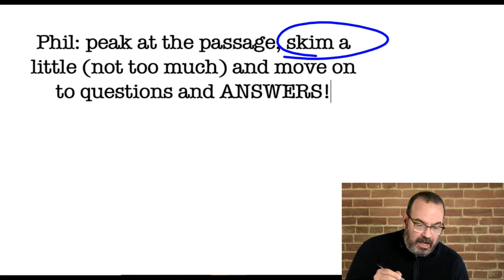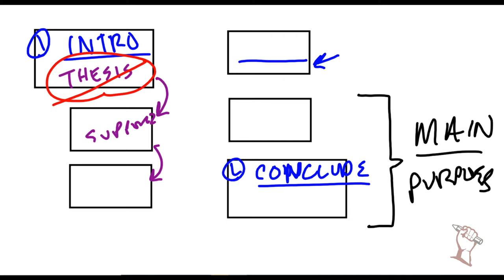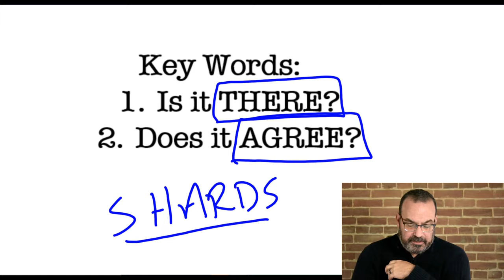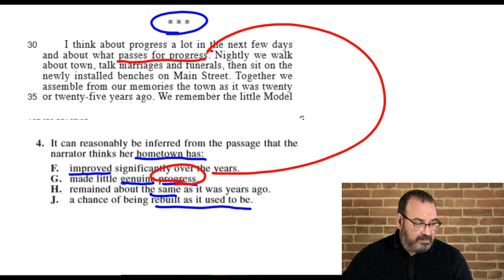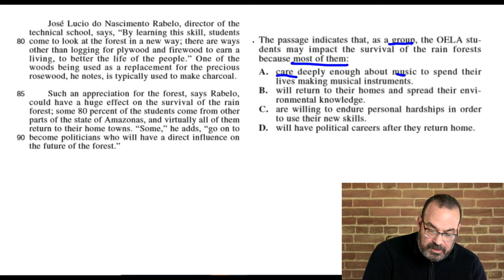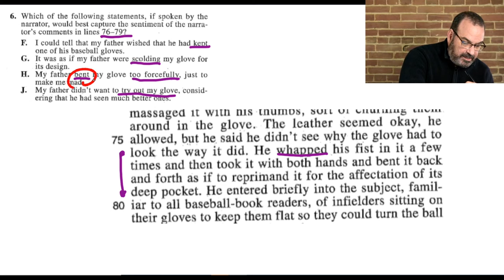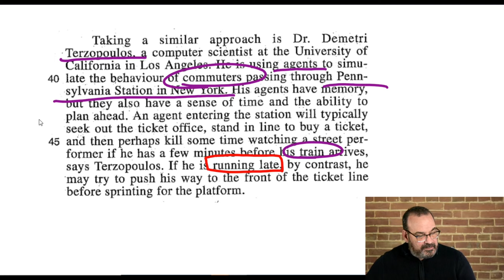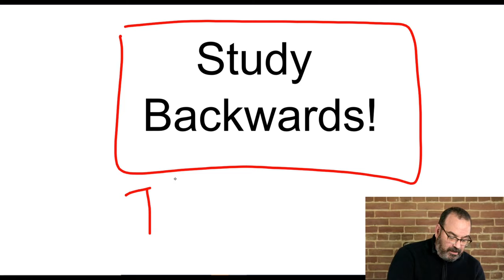Standardized Reading Techniques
Phil will be teaching from the 1267C (67C) 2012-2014 Official ACT Practice Test. Here is a link:

Phil McCaffrey, Co-Founder of 3RPrep has been teaching standardized tests for 25+ years. He is a certified math nerd and the smartest kid in the 11th grade (having tutored 11th grade for many years - actually that's not true, he is kinda smart, but can't remember much of The Calculus, so you AP students are smarter).

He breaks down standardized reading into a math model and into styles.

830Prep is a production of 3RPrep a Pittsburgh SAT Tutoring Company that also makes great ACT students.